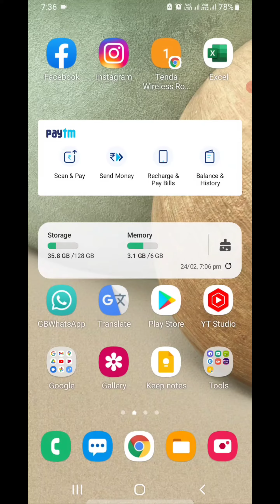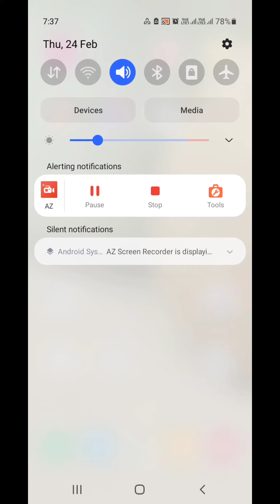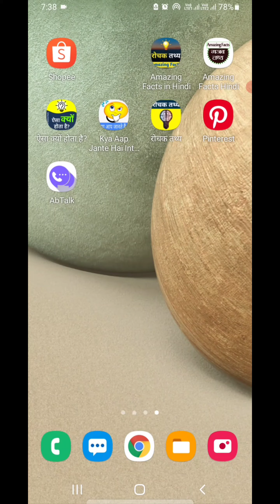Can't Use Mobile Hotspot While Data Saver Is On | Hotspot Problem Solve | Hotspot Not Working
Cant Use Mobile Hotspot While Data Saver Is On | Hotspot Problem Solve | Hotspot Not Working |

Channel Keywords:-
Technical Humanboss
technical humanboss